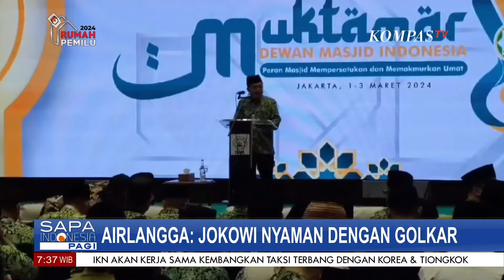Nama Jokowi Masuk Bursa Ketua Umum Golkar, Tanda Makin Renggang dengan PDIP?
KOMPAS.TV - Nama Jokowi Masuk Bursa Ketua Umum Golkar, Tanda Makin Renggang dengan PDIP?

Kompas TV
Independen | Terpercaya